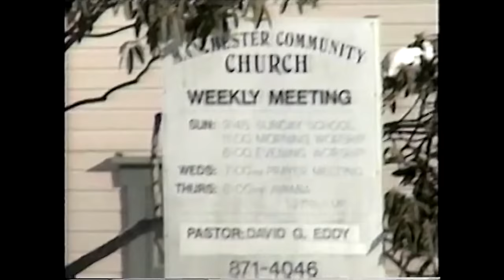WE GOT MARRIED! 💑 Our Embarrassing Wedding Video!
A look back on our wedding day a decade later. A story of two young kids who thought they were in love.